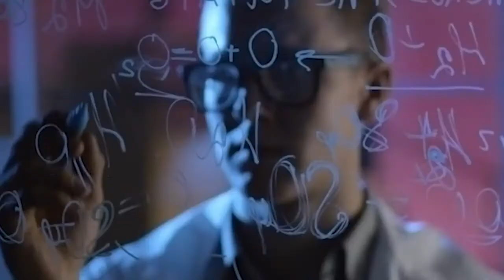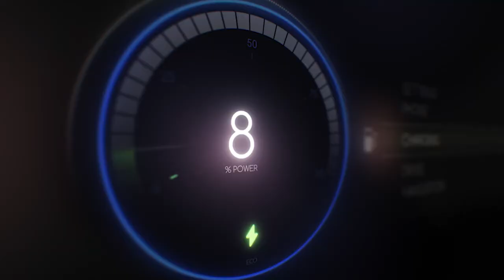TAD2022 VEGAS Las Vegas group